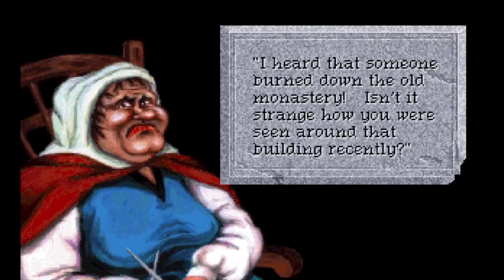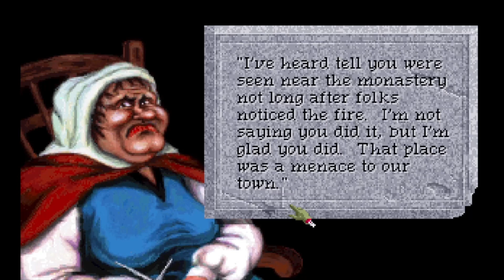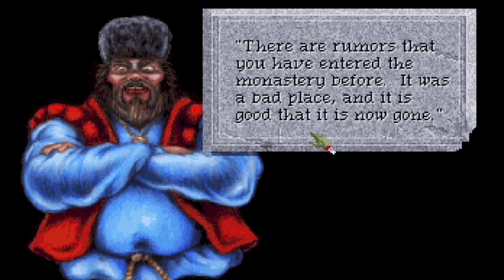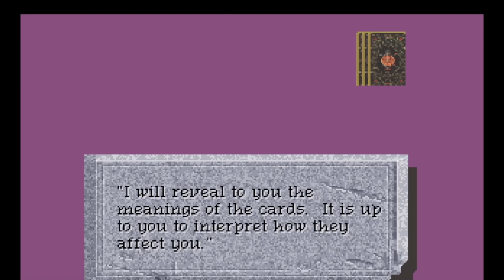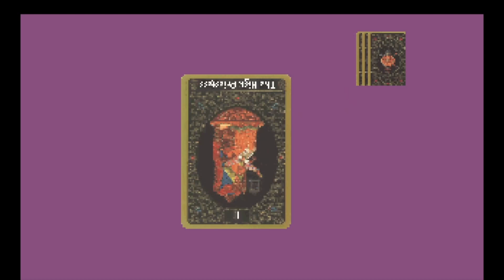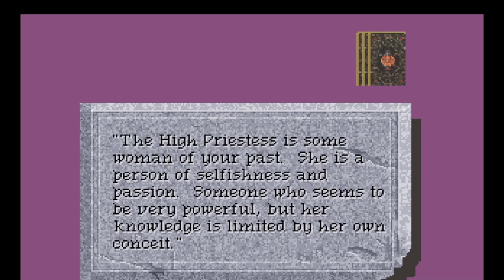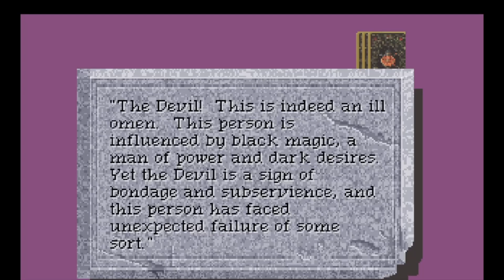QFG4 18 - Rehydration and the Gypsies